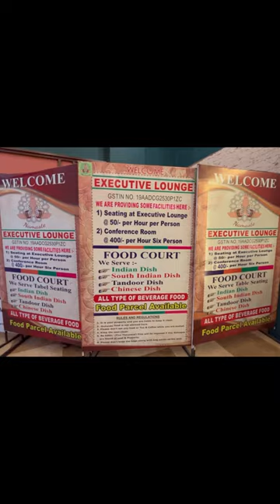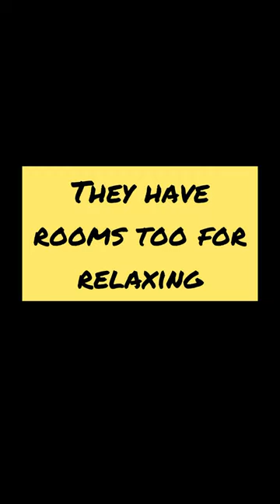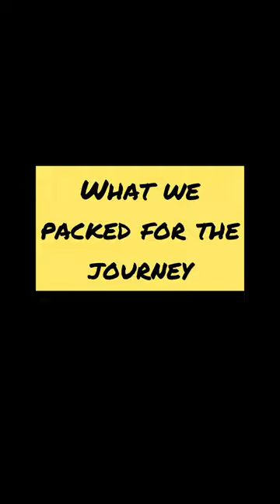Only Rs.50/hour 😱| VIP Executive Lounge at Howrah station | Food court | Rooms | Babyfeeding room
Now you can get excess to Howrah’s most affordable luxurious executive lounge for just Rs.50/hour. Only a valid pnr and id proof is required. The sofa available for sitting are very comfy. Centralised ac available. It has a live fruit juice parlour, Icecream parlour, pastry corner and a Food court serving delicious meals. They have 4 rooms available for stay; can be availed as first come first served basis with a minimal charge. Rooms are cozy with attached toilets, clean linens and other necessities. One can have the tastiest food, comfortable stay/ waiting period in this lounge.